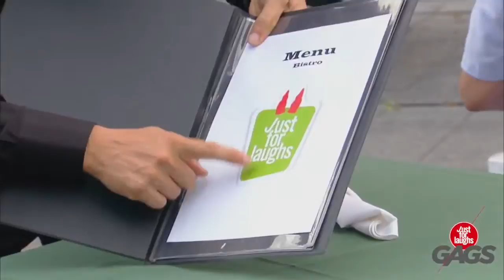Homeless People Pranks